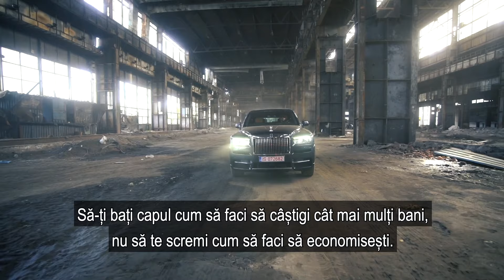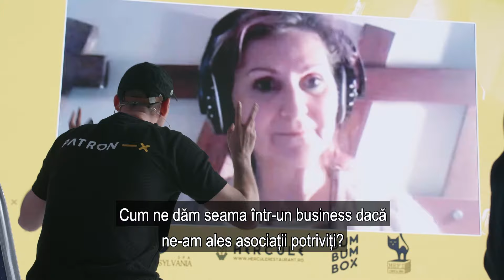Hai și tu la forumul online „Pasiune, acțiune și teancuri de bani” realizat de Ștefan Mandachi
3 zile de transmisie live, online, cu Ștefan Mandachi și oameni de succes din România, pregătiți să îți răspundă la întrebări și să te ajute pe drumul spre libertateafinanciară.
Povești de afaceri și de viață, recomandări și resurse educative și de dezvoltare personală: găsești totul la seminarul „Pasiune și teancuri de dolari”, desfășurat pe 16, 17, 18 aprilie.